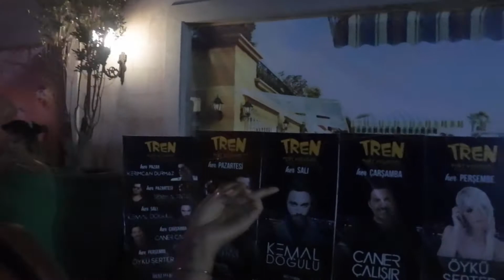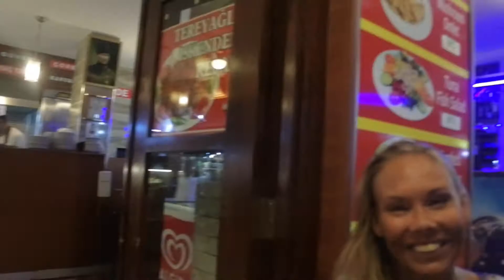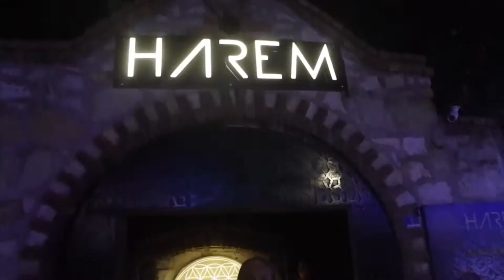Gekke barmannen in Kusadasi proberen Lorraine en Chantal te versieren!